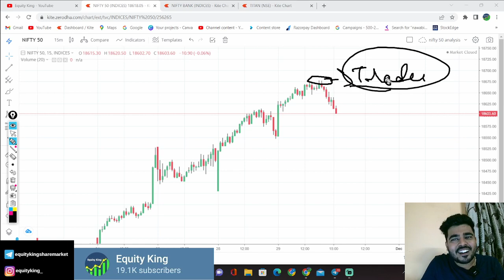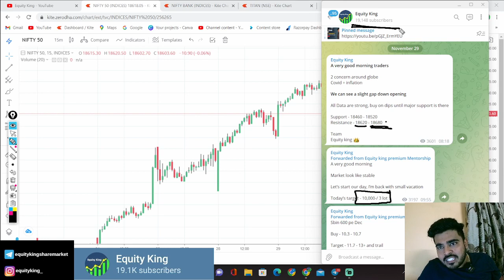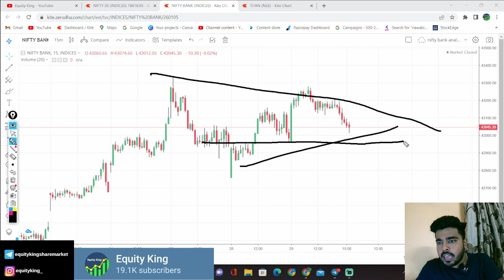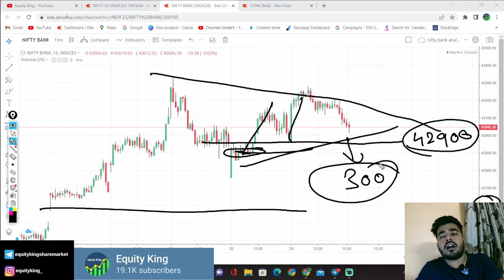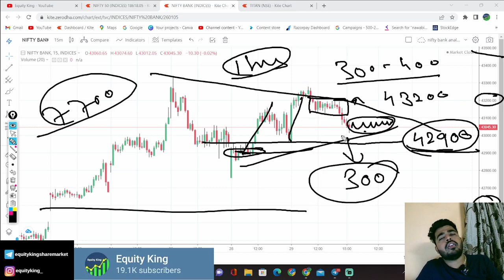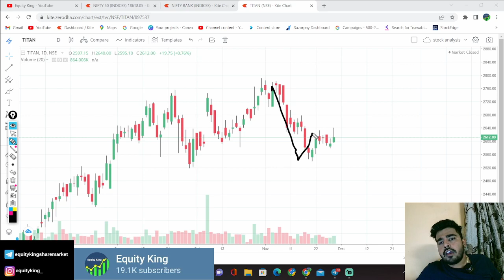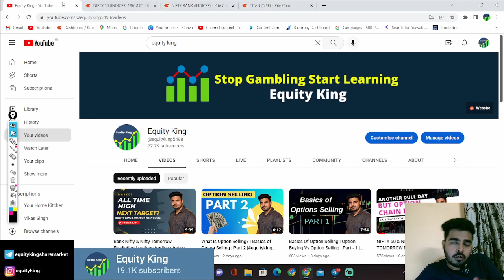Nifty Prediction and Bank Nifty Analysis for Wednesday | 30 November 2022 | Bank NIFTY Tomorrow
NIFTY PREDICTION FOR TOMORROW & BANKNIFTY ANALYSIS FOR 30th Nov 2022 | MARKET ANALYSIS FOR TOMORROW

Educational purpose only.
To Join MENTORSHIP

For plan detail & u will directly added to our learning mentorship programmes

nifty analysis for 30 November Wednesday
bank nifty analysis for 30 November Wednesday
bank nifty expiry 30 November Wednesday
nifty expiry on 30 November Wednesday
Nifty Forecast
nifty
Nifty Nifty
nifty share price
bank nifty
nifty 50
bank nifty share price
nifty today
nifty tomorrow
nifty analysis
banknifty analysis
nifty prediction
banknifty
nifty
nifty tomorrow
nifty tomorrow
nifty analysis
banknifty analysis
nifty prediction
banknifty
nifty
nifty nifty
nifty live
Wednesday market prediction
30 November bank nifty
30 November market
30 November market analysis
30 November nifty
Wednesday market prediction
bank nifty
Wednesday market
nifty
nifty 50
nifty 50 tomorrow prediction
nifty analysis